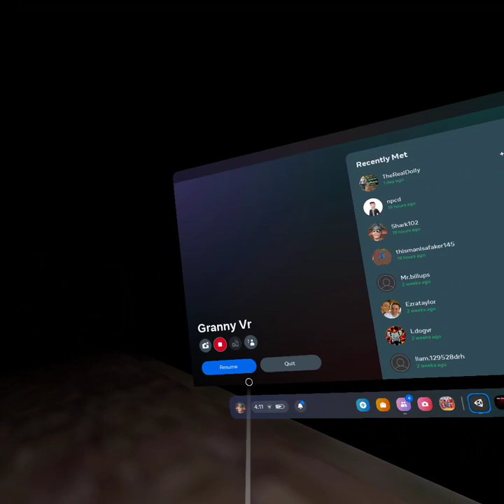GrannyVr!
for funny time